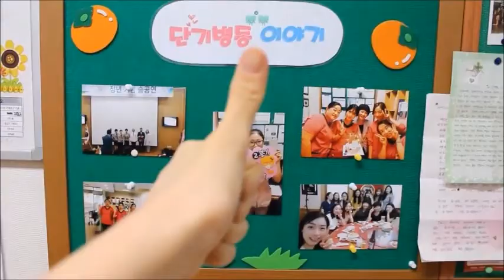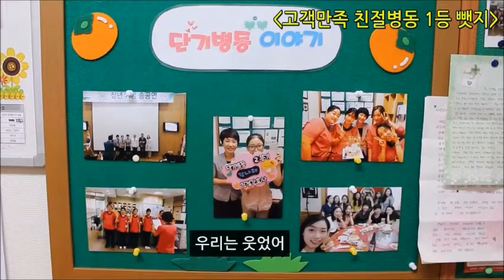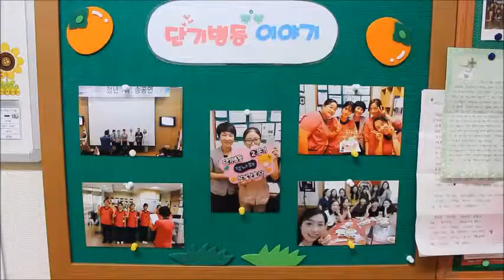[그녀는 예뻤다 패러디] 정확한 환자확인, 환자안전의 시작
순천향대학교 천안병원 [2015 환자안전‧감염관리 UCC 공모전]에서 장려상을 수상한 단기병동의 UCC입니다.